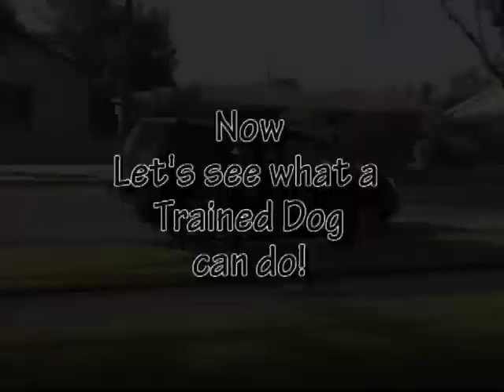Will this untrained dog protect his owner from a mugger?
Lady gets mugged, dogs watches,